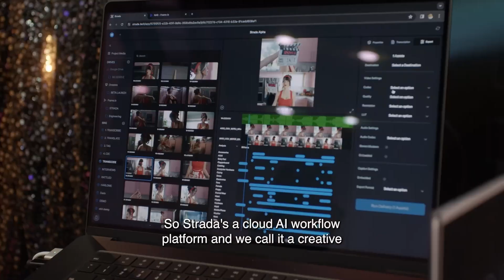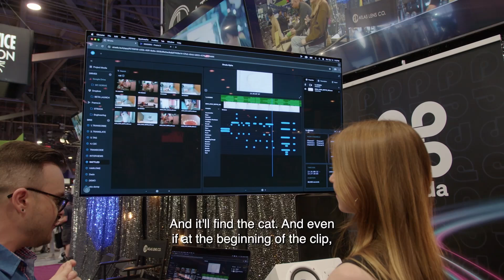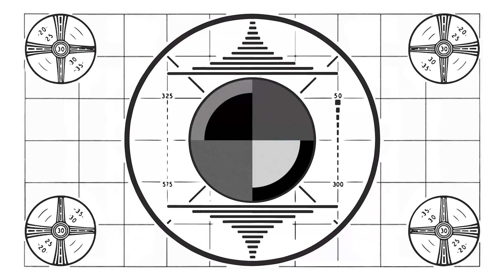NAB 2024: We Drop By Strada's Booth For Info on Their AI-Based Creative Companion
CFA x NFS visit Strada for info on their innovative cloud AI workflow platform dedicated to cross pollinating cloud-based storage services for easy access to media.